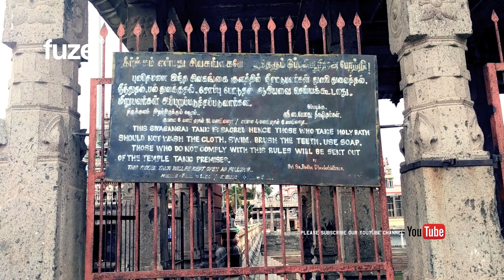Chidambaram Sri Thillai Nataraja Temple | Temples of India | Fuze HD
Thillai Nataraja Temple, Chidambaram , Thillai Natarajar Temple, Chidambaram or Chidambaram temple is a Hindu temple dedicated to Lord Shiva located in the town of Chidambaram, Cuddalore District, East-Central Tamil Nadu, South India.

A major shrine of Lord Shiva worship since the classical period, there have been several renovations and offerings to Chidambaram by the Pallava, Chola, Pandya, Vijayanagara and Chera royals in the ancient and pre-medieval periods.
 Lord Shiva is captured in pose as Nataraja performing the Ananda Tandava ("Dance of Delight") in the golden hall of the shrine Pon Ambalam (பொன் அம்பலம்). The sculptures of Chidambaram inspired the postures of Bharatha Natyam.